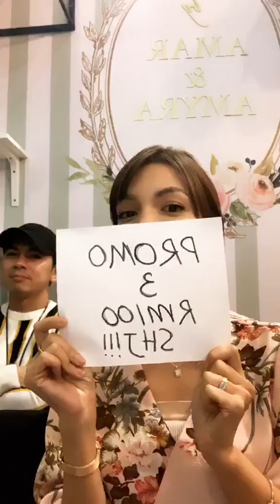Instagram Amyra Rosli